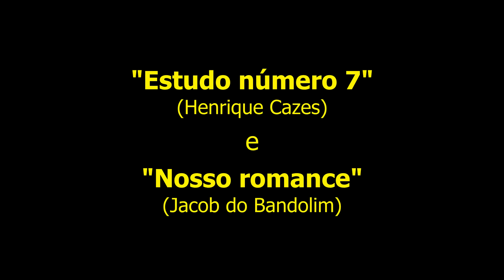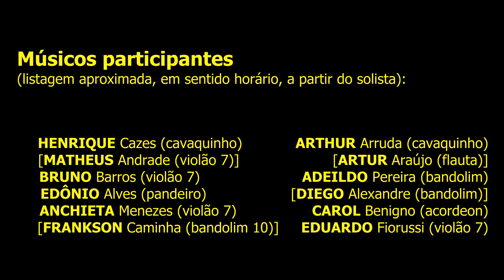"Estudo número 7" / "Nosso romance", com H. Cazes e "Roda de Choro" do "I Encontro de Choro da UFPB"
"Estudo número 7" (Henrique Cazes) / "Nosso romance" (Jacob do Bandolim), com Henrique Cazes e "Roda de Choro" do "I Encontro de Choro da UFPB"

Flagrantes* da Roda de Choro do
"I Encontro de Choro da UFPB",
no "A Budega Arte Café",
em 13 de setembro de 2017

Músicos participantes
(listagem aproximada, em sentido horário, a partir do solista):

HENRIQUE Cazes (cavaquinho)
MATHEUS Andrade (violão 7)]
BRUNO Barros (violão 7)
EDÔNIO Alves (pandeiro)
ANCHIETA Menezes (violão 7)
[FRANKSON Caminha (bandolim 10)]
ARTHUR Arruda (cavaquinho)
[ARTUR Araújo (flauta)]
ADEILDO Pereira (bandolim)
[DIEGO Alexandre (bandolim)]
CAROL Benigno (acordeon)
EDUARDO Fiorussi (violão 7)

Cinegrafia: Elyzama Morais

*É mesmo uma pena ter havido "estouro" do áudio desta gravação... mas o importante aqui é o registro do bom momento lá!!...